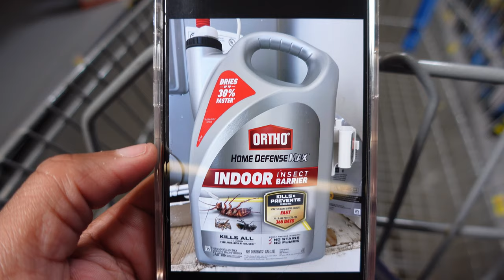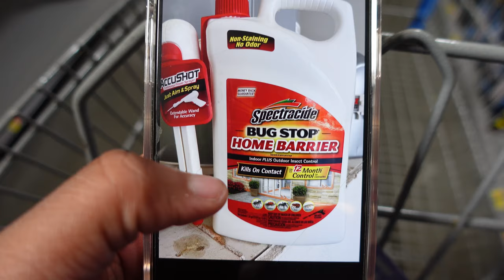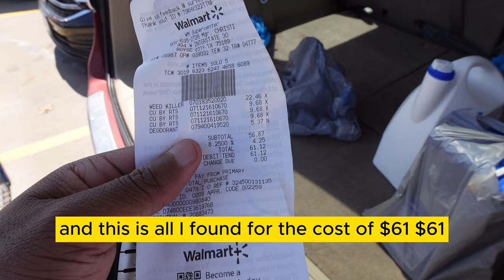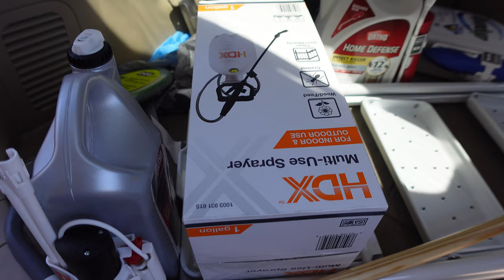Can I Get Rid of Pest by Myself? - DIY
Please Help Us Grow:
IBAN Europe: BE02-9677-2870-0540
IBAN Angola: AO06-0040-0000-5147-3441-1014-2